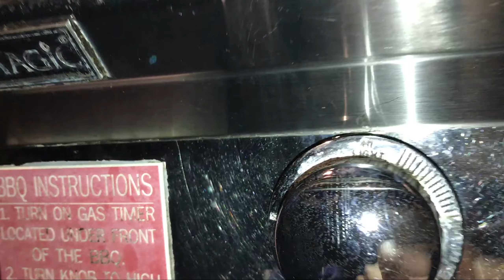Rest Day at the Resort | Cali Vacation 2019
A rest day with family and friends as Sean and Beth fly in.